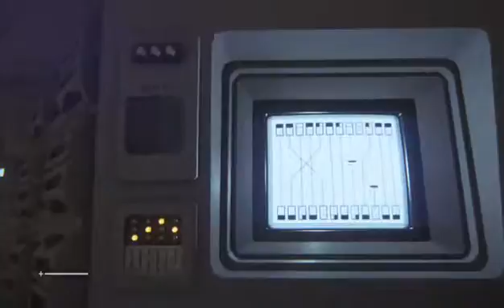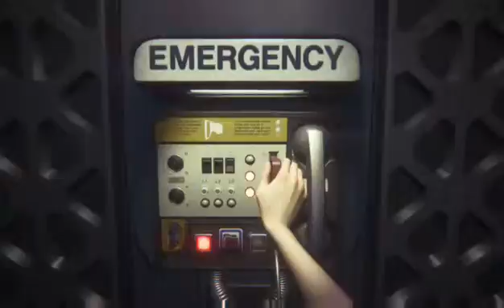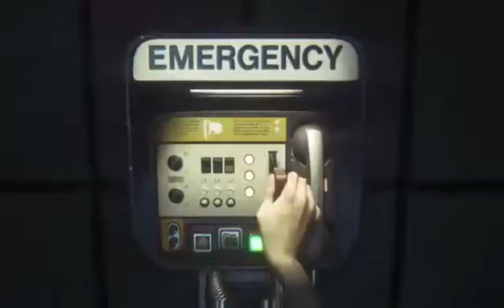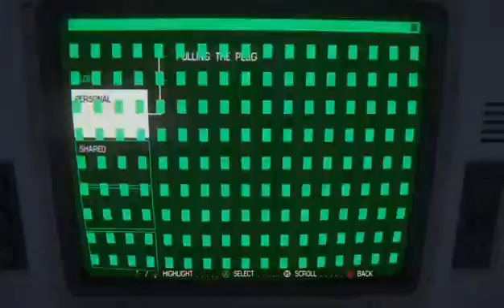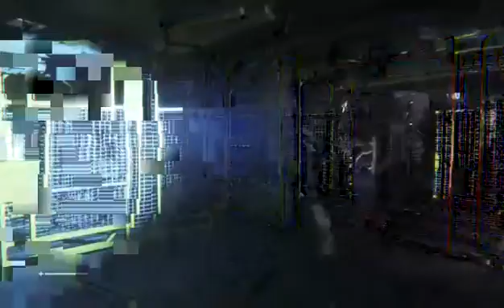ALIEN ISOLATION!!!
Alien isolation a game that takes place 15 years after the first movie you play the daughter of Ripley the hero of the first movie and your trying to find your mom but you get a clue from a space station where things go very wrong. Surprise surprise. -- Watch live